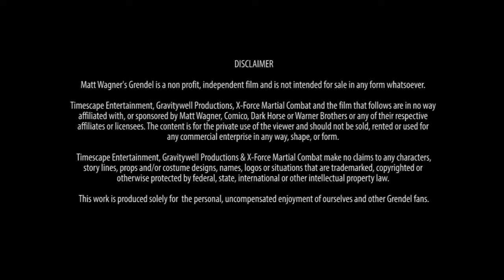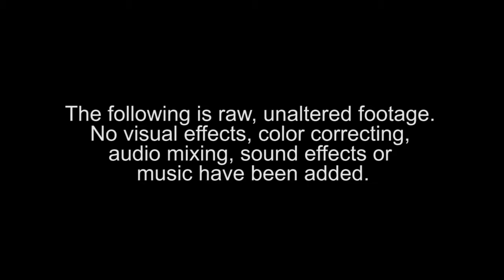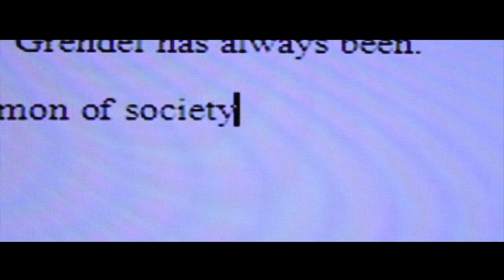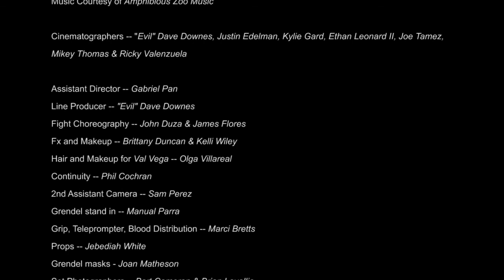Matt Wagner's Grendel - a fan film (the EVERYTHING INCLUDED raw cut)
Back in the 80's I picked up the graphic novel "Grendel: Devil by the Deed" by Matt Wagner, and I was blown away. The writings and art by Matt Wagner impacted me deeply. Fast forward to 2012 and I decided to shoot a portion of it as a fan film... and it was wrought with disaster. Many of us involved in the project pushed on, hoping to still make it happen, but it eventually collapsed altogether. And I pissed off a lot of people in the process. I took on too much with too little experience.

- Mike

Timescape Entertainment in association with Gravitywell Productions and X-Force Martial Combat presents Matt Wagner's Grendel -- a fan film

Director -- Michael C. Poole
Producers -- John Duza, Michael C. Poole & Phil Roberts
Based on Grendel: Devil by the Deed by Matt Wagner
Screenplay -- Michael C. Poole & Gabriel Pan

Argent -- John Duza
Grendel -- James Flores
Hunter Rose -- Mick Towers
Christine Spar -- Val Vega
Voice of Christine Spar -- Jamie Hill
Surveilance -- Jamie Hughes III
Police -- Eric Atilano, Bart Cameron, Cat Clegg, Jason Lethert & Matt Morgan

Executive Producer -- Dale Ahvakana & Joseph Pozo
Associate Producers -- Mark Behar, Greg Langewisch, Michael Langewisch, Judy Musselman & Shawn Turek

Cinematographers -- "Evil" Dave Downes, Justin Edelman, Kylie Gard, Ethan Leonard II, Joe Tamez, Mikey Thomas & Ricky Valenzuela

Assistant Director -- Gabriel Pan
Line Producer -- "Evil" Dave Downes
Fight Choreography -- John Duza & James Flores
Fx and Makeup -- Brittany Duncan & Kelli Wiley
Hair and Makeup for Val Vega -- Olga Villareal
Continuity -- Phil Cochran
2nd Assistant Camera -- Sam Perez
Grendel stand in -- Manual Parra
Grip, Teleprompter, Blood Distribution -- Marci Bretts
Props -- Jebediah White
Grendel masks - Joan Matheson
Set Photographer -- Bart Cameron & Brian Lavallie
Editing & Visual Effects by Michael C. Poole

Consultants -- Bart Cameron & Clarke Smith

Special thank you to:
Terry King
Jeff Cotta of the 10th Avenue Theater
Mike "BossMan" Hardin and the downtown Hodad's crew

Shot on location in San Diego, California